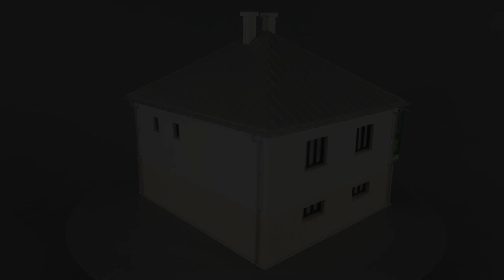Emeletes kockaház 017 - H0 (1:87)